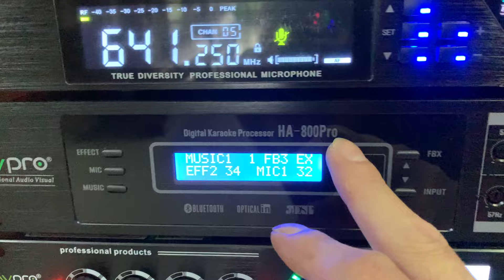Lắp đặt Dàn Karaoke 26 triệu ở Hòa Bình cho Em Luận - Setup Bộ Hát Gia Đình Tại Nhà 0374684491